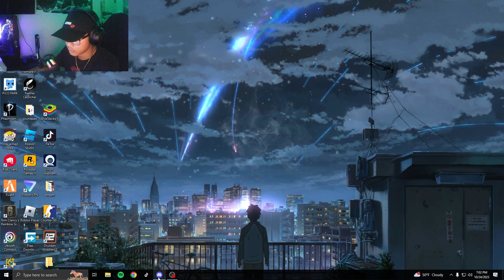He's In The Hallway!! | Five Nights at Freddy's 2| Fnaf Marathon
Slightly delayed but heres fnaf 2. I genuienly suck so bare with me. Ik im very quiet.  Im doing a fnaf marathon of the original 4 games in honor of the new movie releasing. 1 playthrough everyday. Do you guys like these kinds of videos more or the more shit posty kind lmk in the comments.